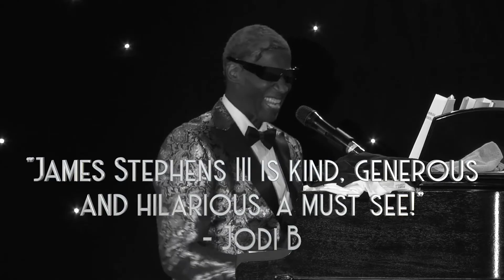Ray Charles Promo w Sinbad Shout Out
Our Asher Theatre shows are now streaming online and are available for pay-per-view. We're kicking things off with our spectacular "Ray Charles and Sam Cooke" tribute show. This online show is hosted by none other than actor and comedian SINBAD. Check out Sinbad's shout out video and buy your tickets now at ashertheatre.com.